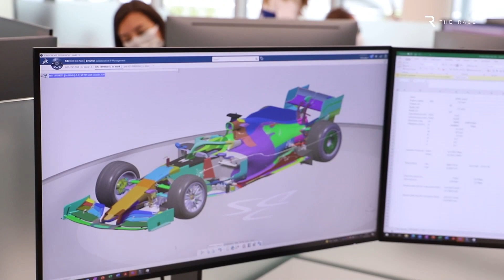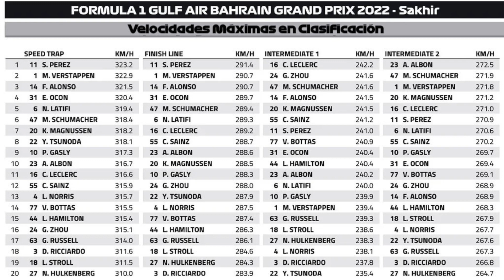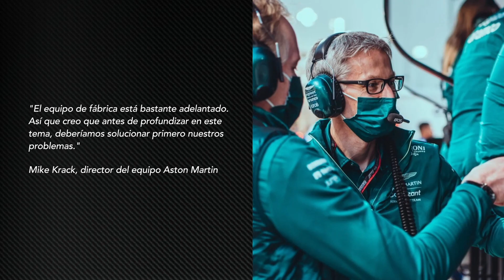Por qué los problemas de Mercedes en la F1 podrían no tener rápida solución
Mercedes se coló en el podio en el estreno de la temporada de Fórmula 1, pero en rendimiento puro y duro, el equipo está en su peor momento desde que comenzó la era de los motores híbridos en 2014.

La escudería campeona del mundo comenzó la temporada 2022 derrotada por la Escudería Ferrari y se situó en un lejano quinto y sexto lugar antes del doble retiro de Red Bull.  En cuanto al ritmo, Mercedes no estuvo cerca de la victoria en Bahréin. Y no espera que su suerte cambie inmediatamente.

El historial de Mercedes de restar importancia a su rendimiento en las pruebas, hizo que muchos se mostraran escépticos de que estuviera realmente en problemas al comienzo de la nueva era de la F1. Pero en efecto lo está.